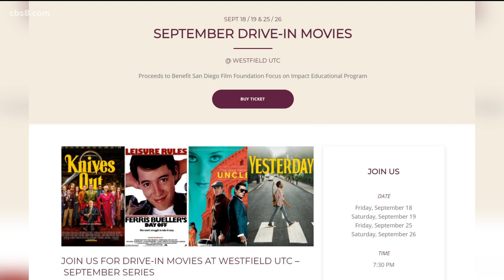Westfield UTC holding drive-in movie series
CEO of the San Diego International Film Festival, Tonya Mantooth, joined Morning Extra to share all the info you need on this unique movie series.